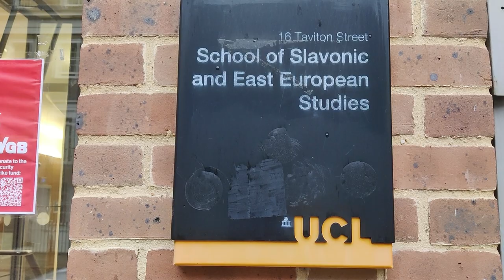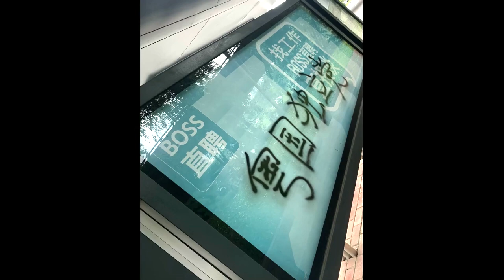My day with Russian Separatists | 8th Forum of the Free Nations of Post-Russia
On 12 October I attended the 8th Forum of the Free Nations of Post-Russia in London. While there I met several people who have helped me with previous videos, including Rafis Kashapov (Deputy Prime Minister of the Tatartstan Government in Exile), Maria Ochir-Goryaeva (of the Oirat-Kalmyk People's Congress), and Oleg Magaletsky (one of the Forum's founders).

For notes, corrections (if needed), and sources please see the pinned comment.

Chapters
8th Forum of the Free Nations of Post-Russia 00:00
Rafis Kashapov interview 01:34
Maria Ochir-Goryaeva interview 04:43
Cantonia Independence Party interview 08:35
Oleg Magaletsky interview 12:02
Personal reaction  14:19